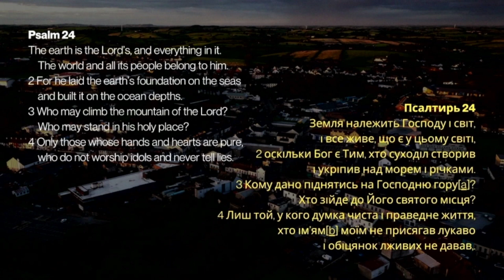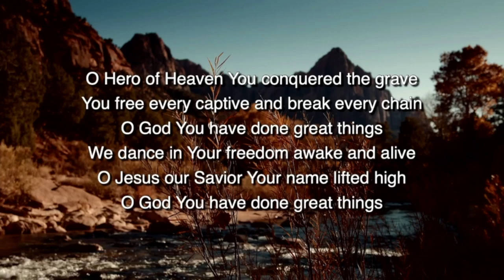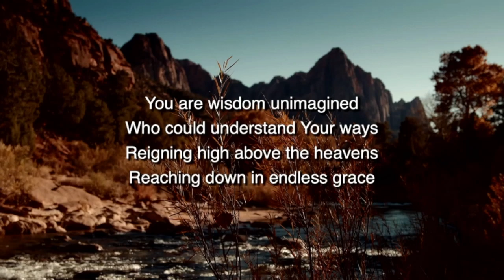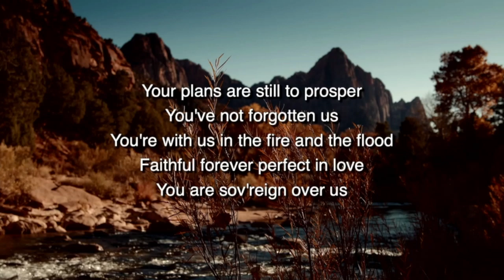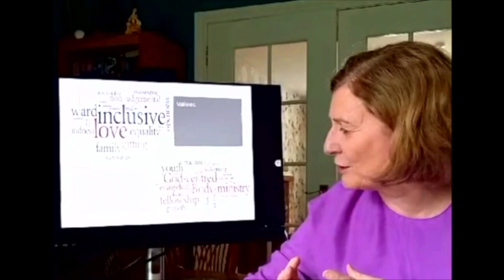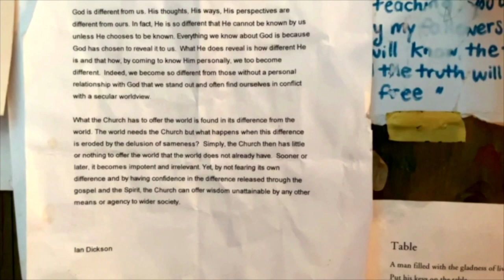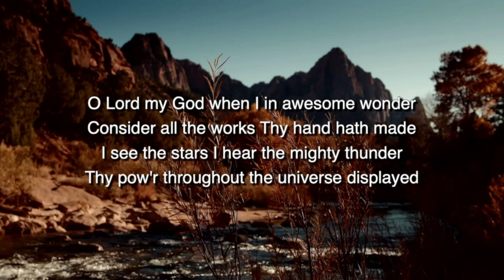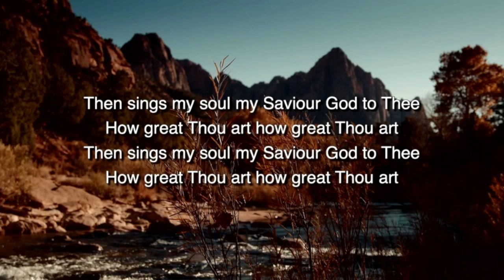SUN 9th June: 10 years of God's Grace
This week we will be remembering 10 years of God’s Grace in our church family with a celebration service.